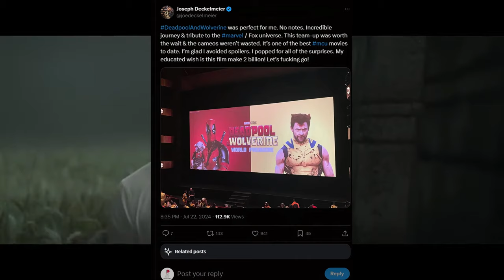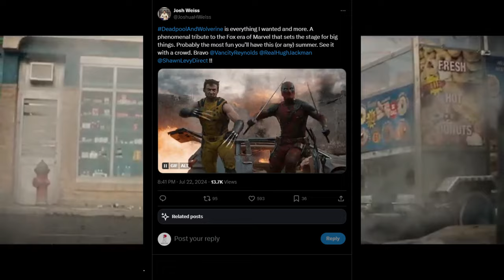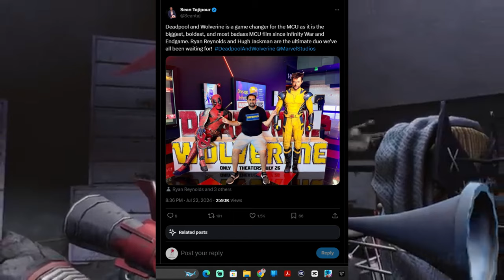Unfiltered Reaction to Deadpool and Wolverine Movie Reviews!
Get the first reactions to a Deadpool and Wolverine team-up in this video! Watch as we discuss the possibility of a Deadpool 3 and the excitement surrounding this epic collaboration.
Sure! Here's a YouTube channel description for SeemlyTuber:

🎮 **Gaming News:** Stay up-to-date with the hottest gaming news, reviews, and gameplay. From epic game releases to insider scoops, we bring you the best in the gaming world.

📰 **Tech News:** Dive into the future with our comprehensive tech news coverage. Discover the latest gadgets, groundbreaking innovations, and everything you need to know about the tech industry.

😂 **Try Not to Laugh:** Need a break from the daily grind? Check out our hilarious 'Try Not to Laugh' videos that are guaranteed to put a smile on your face.
FACTORSE57543